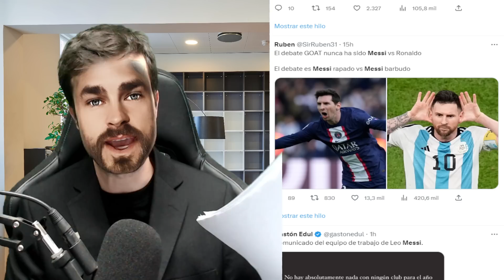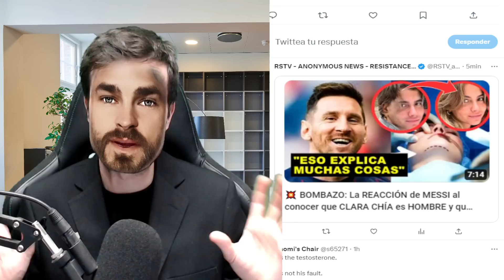🚨👊LEO MESSI FINIQUITA a CLARA CHIA por CIRUJÍA BOMBA y BURLAS a GERARD PIQUE x SHAKIRA y SUS HIJOS.